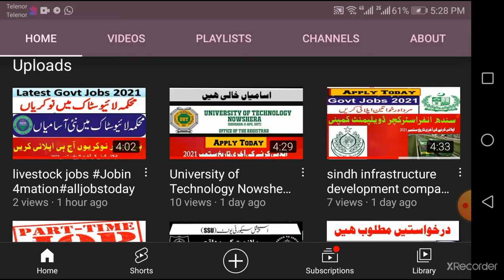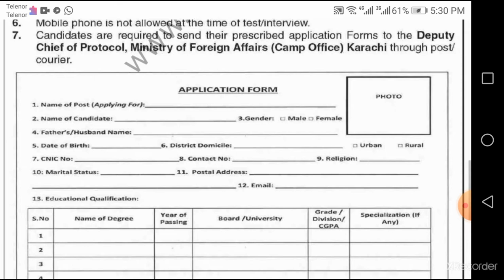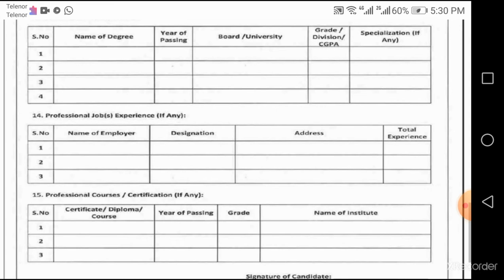Ministry of Foreign Affairs